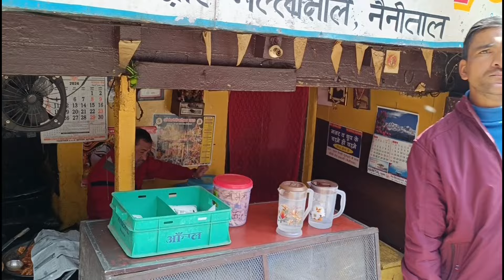Nainital Update ।। होली की धूम ।। कब कब है होली Programme ।। आज मिला महिला दिवस सम्मान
Nainital Update
 होली की धूम
 कब कब है होली Programme
 आज मिला महिला दिवस सम्मान